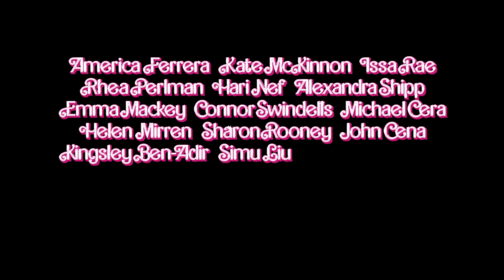BARBIE (2023) - Official Trailer | Margot Robbie, Ryan Gosling, Simu Liu, Issa Rae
Adventure, Comedy, Fantasy, Romance

Barbie lives in Barbie Land and then a story happens.